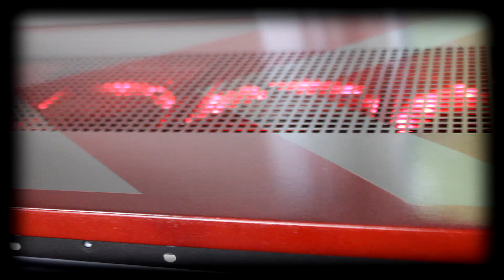Thermaltake View 91. 2018 Computex Project.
A lil video going over my Thermaltake View 91 Computex Project.